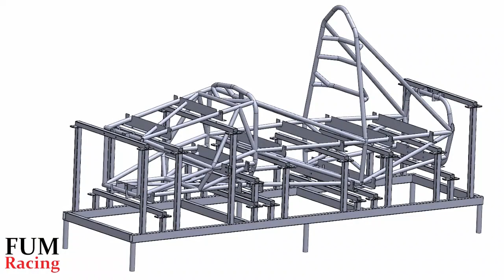Chassis Fixture Timelapse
Chassis fixture for FUM Racing's 3rd car "Roham"